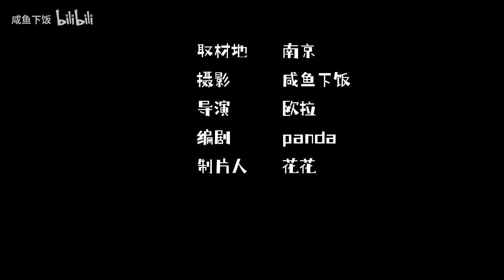Aerial photography Nanjing Sun Yat-sen Mausoleum航拍 南京中山陵